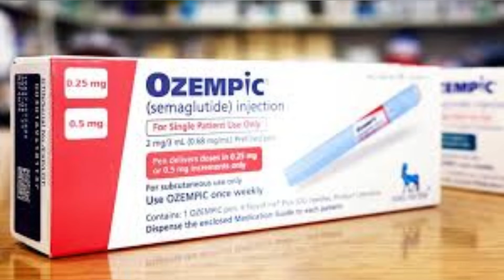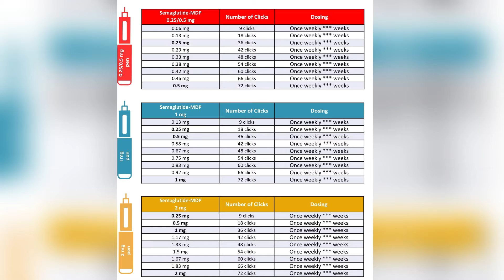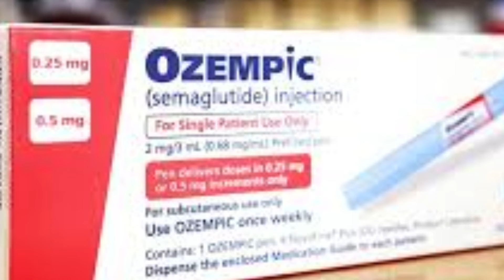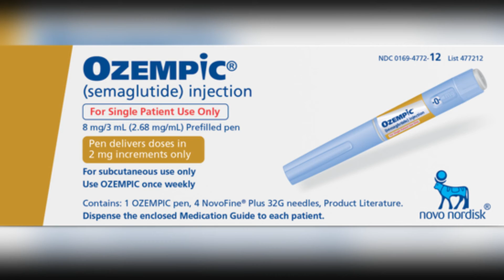Ozempic Click Chart: How to Calculate Microdoses for All Ozempic Pens: Easy Math Guide!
Ozempic Click Chart: Common Miscalculations and How to Avoid Them
 Thinking about microdosing Ozempic or other GLP-1 medications like semaglutide and tirzepatide? Here’s a clear, math-based guide to using pen clicks to calculate your exact microdose! 📊

⚠️ Important: Microdosing Ozempic is NOT FDA-approved and NOT recommended by Novo Nordisk. Always consult your healthcare provider.

🚨 In this video you’ll learn: ✔ Why more people are microdosing GLP-1 medications.
✔ How to calculate Ozempic microdoses using pen clicks.
✔ Step-by-step formula for 0.25mg, 0.5mg, 1mg, and 2mg Ozempic pens.
✔ Real-world click counts reported by users.
✔ Critical warnings about pen differences and safety tips!

🧮 Simple Math Breakdown: ➔ Confirm your pen's labeled dose.
➔ Manually count full-dose clicks.
➔ Divide full dose by clicks = dose per click.
➔ Calculate your microdose using the clicks!

💬 Ready to feel more confident managing your Ozempic pen? Let’s dive in!

Our videos do not negatively impact the original works.
The content we create is for informational and educational purposes only.
We use only the audio component and small portions of video footage when necessary.